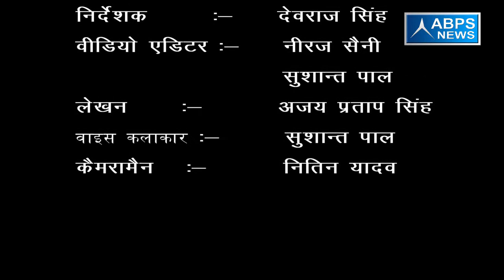ग्राम जैतपुर बिसाहट, ब्लॉक मुंडा पांडे , जिला मुरादाबाद